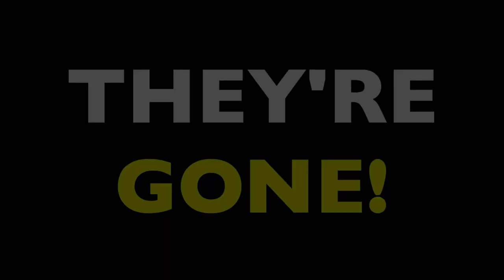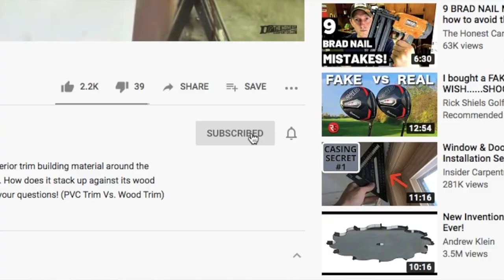There's Something TERRIBLY WRONG With My Table Saw! Should I THROW IT OUT?! (Carpenter Discussion)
WHEN SHOULD YOU THROW OUT A POWER SAW? I've had a bad defect in my table saw for a while now...but recently it's gotten worse. This week on The Honest Carpenter, I talk about what happened to two of my saws, and why I've made the decision to get rid of them!

Power saws are expensive, and therefore the decision to get rid of one is not easy. But there are certain defects that I think just can't be dealt with.

For instance, my table saw has developed a prolonged BLADE ALIGNMENT ISSUE. The arbor/blade mount is slightly bent, which causes the cut to open up a bit at the back.

This problem gets compounded when I BEVEL the table saw blade. The blade kerf draws the board away from the fence badly at the back of the cut. This results in a flared cut--and it's also dangerous!

Blade alignment can be adjusted, but the table saw tends to walk itself back. For that reason, I probably have to get rid of it.

Also, my circular saw fell off a table and got pranged on the concrete floor. Now the blade guard won't operate smoothly--it gets trapped in the upper housing and won't spring back. This is a NO-GO ISSUE for me! I have to get rid of it.

When would you get rid of a power saw? Let me hear about it in the comments!

The Honest Carpenter